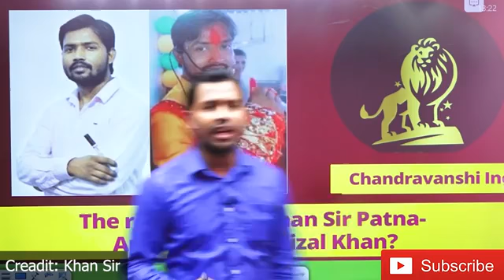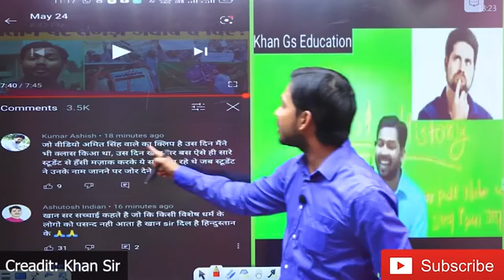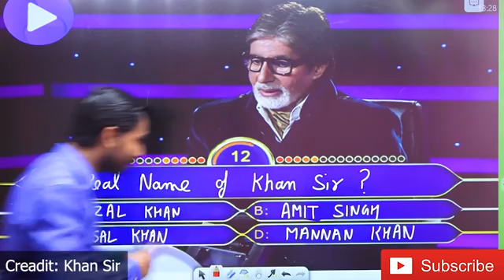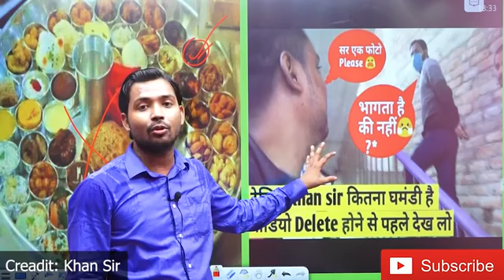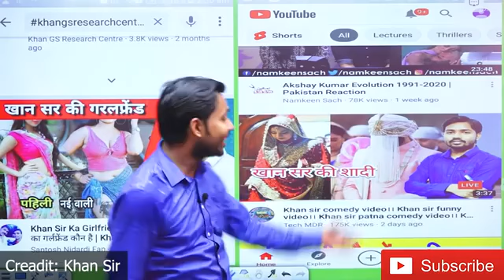Khan Sir Controversial Video || Khan Sir replying || Khan Sir about his name 😀 || Lo jan lo naam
Khan Sir Controversial Video || Khan Sir replying || Khan Sir about his name 😀

this is not official channel of khan sir and we do not take any credit about this video, all the credits goes to Khan sir gs research Center official YouTube channel

we always support Khan sir because I am a student and always follow Khan sir...